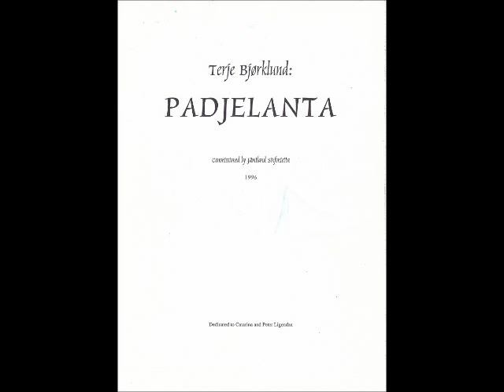Terje Bjørklund (*1945): "Padjelanta" Tondichtung für Sinfonieorchester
Terje Bjørklund: "Padjelanta"
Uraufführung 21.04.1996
Jämtlands Sinfonietta
Dirigent:  Peter Ligendza
Östersund / Jämtland